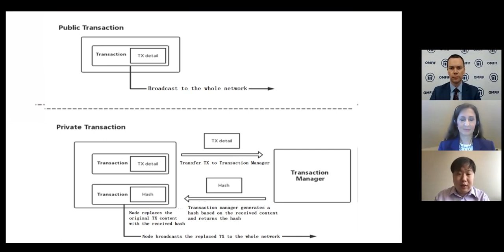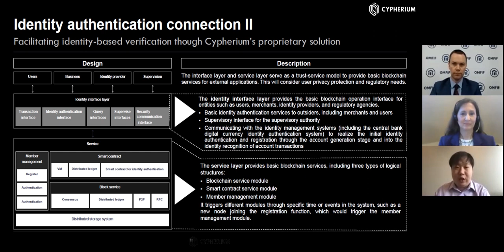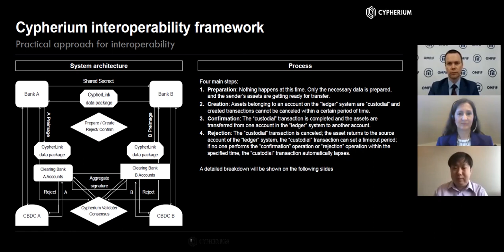CBDC, Blockchain and privacy - Sky Guo, CEO at Cypherium, and Anikó Szombati, CDO at Nemzeti Bank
Sky Guo is chief executive officer at Cypherium and columnist at Caixin Media, China’s top financial media outlet. He won the first blockchain hackathon sponsored by the US government and is a frequent speaker on digital ledger technology, including at the first United Nations blockchain summit, Nasdaq and OMFIF.

Ms. Anikó Szombati is Chief Digital Officer, executive director responsible for digitalization and FinTech development at NMB, the central bank of Hungary. Her main responsibility is to promote digital transformation in the financial sector as well as within the central bank, including the implementation of cutting edge technologies. MNB aims at increasing the competitiveness and efficiency of the financial sector via developing regulatory concepts on how to safely embrace new innovations brought about by technological developments. She is member of the Financial Stability Council. Before joining the central bank in 2001 she was market risk manager at different commercial banks. She holds an MSC in Finance from Corvinus University Budapest and an EFFAS diploma.

This conversation was part of the OMFIF Digital Monetary Institute Symposium 2021. Click here for more information and to register for the 2022 Symposium.